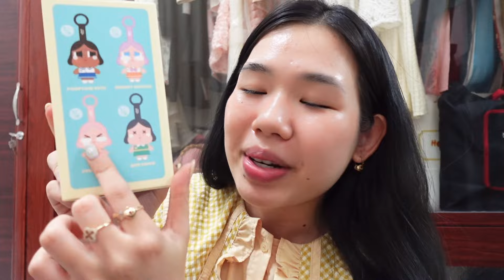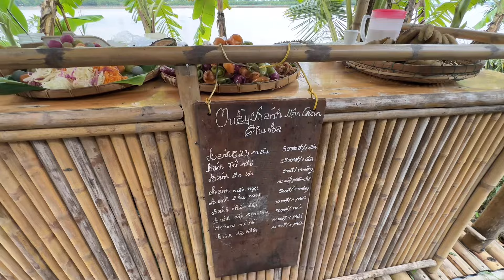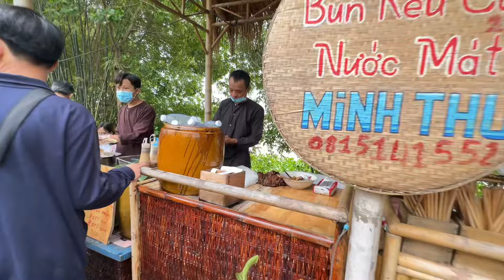🌾 vlog: NHỮNG NGÀY YÊN BÌNH BÊN GIA ĐÌNH Ở VIỆT NAM🍡 summer in Vietnam✨ l Gokku Egao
Mời mọi người đến với những ngày yên bình của mình, những khoảnh khắc đời thường nhưng quý giá của mình ở Việt Nam❤️

🧜🏻‍♀️ Facebook và Page nhận order hàng Nhật nội địa của mình

🥕 Những món hay ho mình dùng (decor phòng, skincare, quần áo, bla bla)